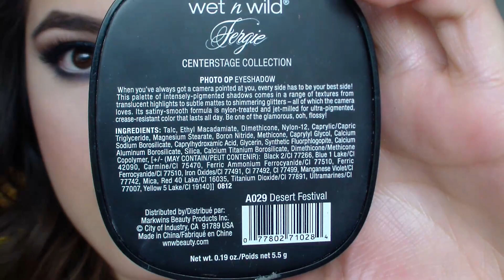Smokey Eye Azul con Wet N Wild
!! !! !!! !!! D E S P L I E G A !! ! !!! !
Mil gracias por su tiempo y apoyo!!